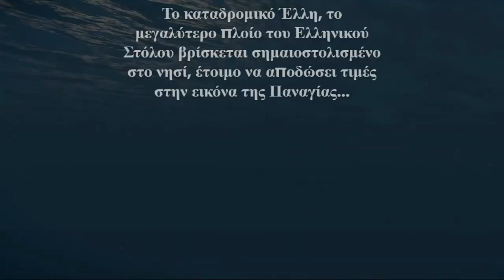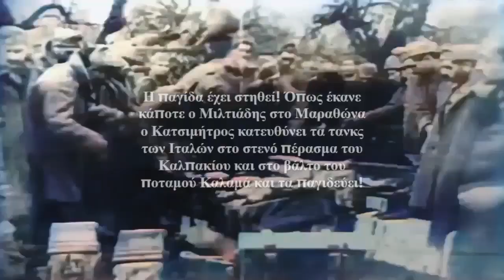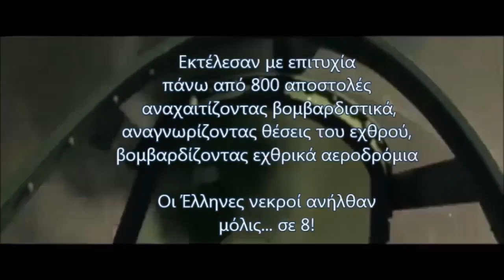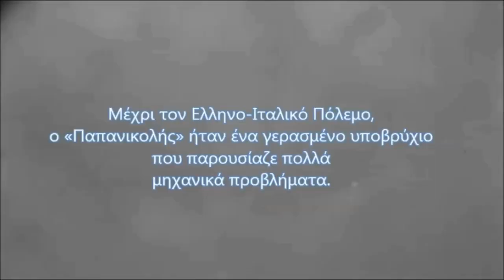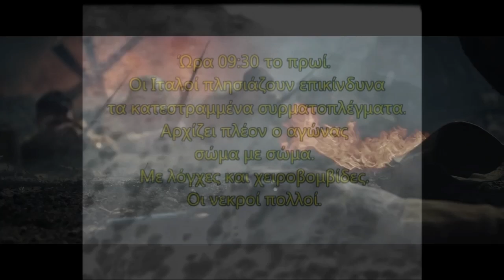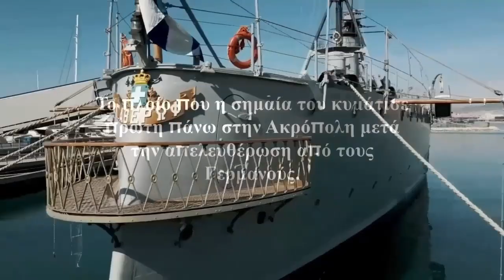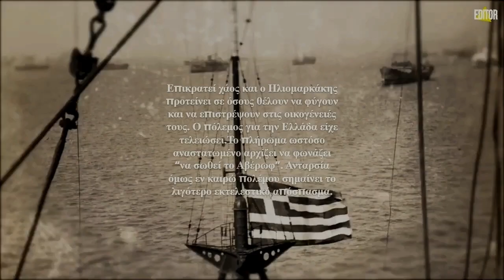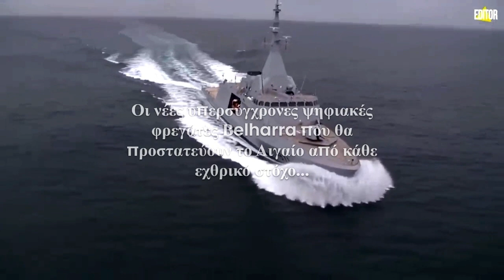1940 Το ηρωικό Έπος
Σχολική γιορτή 28ης Οκτωβρίου 1940.